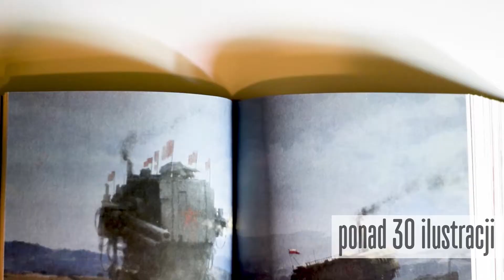Inne Światy. Jak prezentuje się książka?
Pracując nad składem „Innych Światów”, przygotowaliśmy kilka projektów graficznych. Chcieliśmy zachować klimat stworzony przez Jakuba Różalskiego w obrazach i przeniesiony przez autorów opowiadań do tekstów. To musiało być coś nowego i oryginalnego, a jednocześnie tworzącego ład i dającego przyjemność z lektury. Obraz stanowiący największą inspirację danego opowiadania pokazany jest na rozkładówce, a jego fragmenty, schowane w późniejszych partiach tekstu na marginesach, budują odpowiedni nastrój tajemniczości. Dodatkowe obrazy są oblane tekstem i płynnie przechodzą pomiędzy stronami. Aby lepiej wyeksponować grafiki, delikatnie złamaliśmy symetrię bloku tekstu, zachowując przy tym odpowiednie proporcje, aby nie zakłócać rytmu czytania.

Specjalnie dobrany i sprowadzony do Polski papier zamknięty w twardej oprawie, a także użyte kroje pisma dopełniają efektu, którego szukaliśmy. Każdy, kto weźmie do ręki książkę, będzie czuł wyjątkowość i wartość „Innych Światów”.